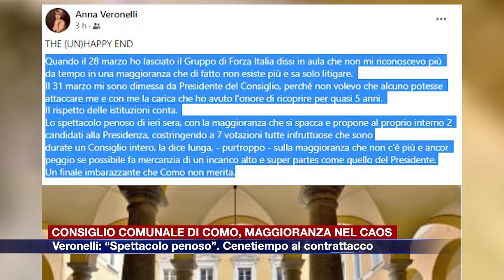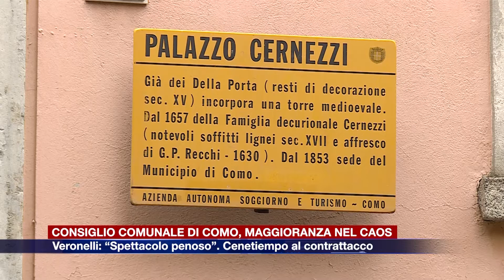Etg - Consiglio comunale di Como, maggioranza nel caos